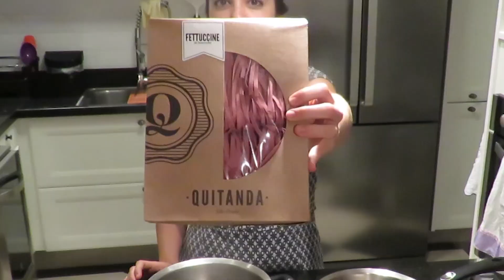FETTUCCINE ALFREDO - [Periscope - luizazaidan] | LUIZA ZAIDAN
Depois de muitos pedidos para preparar um fettuccine alfredo, a chef Lu veio te mostrar como é fácil e delicioso pra você fazer no fim de semana.
Essa aula foi dada ao vivo pelo Periscope da Lú (luzaidan) e acontece no instagram @luzaidan todas as segundas-feiras a partir das 20:30 hrs. Confira essa receita super fácil e deliciosa.